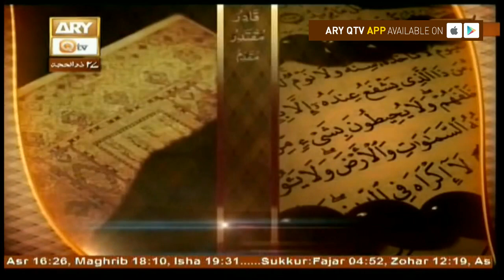Asma ul husna - 18th September 2017 - ARY Qtv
Asma ul husna - 18th September 2017